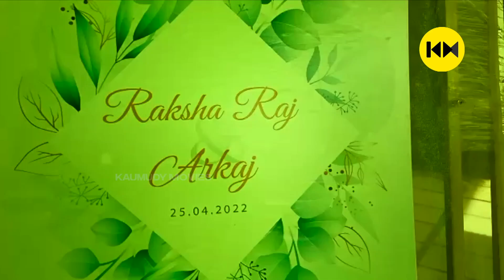ശിവേട്ടൻ എത്തി അപ്പുവിനെ കാണാൻ | Stylish ലുക്കിൽ സാന്ത്വനത്തിലെ ശിവൻ | Sajin | Santhwanam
Santhwanam Actress Raksha Raj & Arkaj Wedding